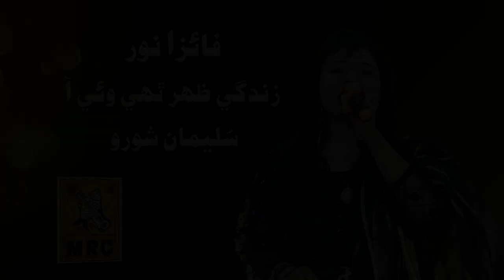Zindagi Zaher : Faiza Noor Vol 08 (Official Video) Latest Sindhi Song New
MRC Presents Official Music Video Of " Zindagi Zaher" Song. Vocals By Faiza Noor  Must Watch And Share Guyz

Song |  Zindagi Zaher
Singer | Faiza Noor
Lyrics | Suleman Shoro
Selection | Sumar Abro & Wali M Bashir
Music | MRC Studio
Composer | Z.A.Hashmi